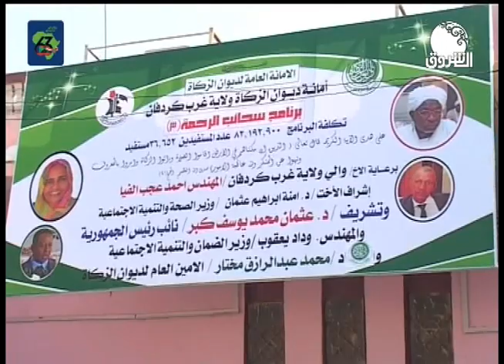نائب رئيس الجمهورية: لا تهاون في الأمن والأزمة الاقتصادية شارفت على الزوال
ـــــــــــــــــــــــــــــــــــــــــــــــــــــــــــــ

Ashorooq Tv
ـــــــــــــــــــــــــــــــــــــــــــــــــــــــــــــ